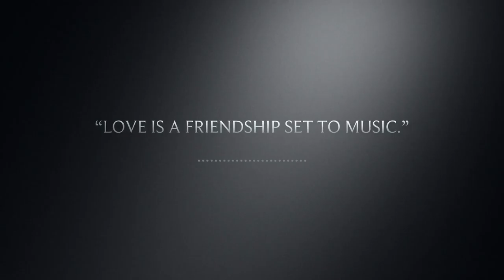Susan & David pre-wedding photo session (September 25, 2016)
Pre-wedding photo session of Susan & David (09/25/16) by HD Photography